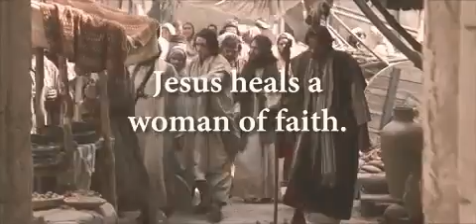JESUS Heals A WOMAN OF FAITH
This is a growing selection of stories about the life and ministry of Jesus Christ, in the New Testament.

LicenceCreative Commons Attribution licence (reuse allowed)Source videosView attributions